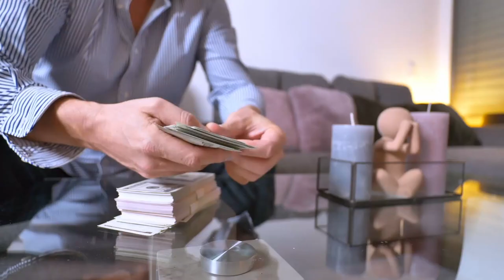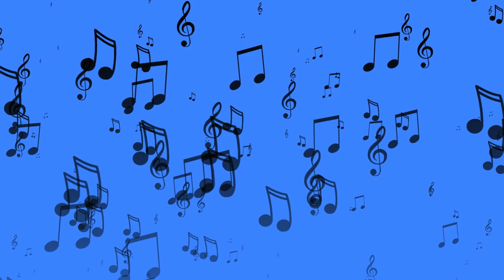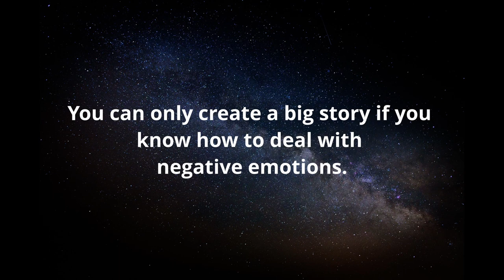Emotions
What are emotions for you ?

Image:
Image by Magic Creative from Pixabay

Videos:
Video by Iconikmg from Pixabay
Video by Andreas from Pixabay
Video by NewHumanDesigns from Pixabay
Video by Kanenori from Pixabay
Video by anwar optin from Pixabay
Video by Ngoc Phi Le from Pixabay
Video by u_dwgpkr46mx from Pixabay
Video by Hermann H. from Pixabay
Video by Daniel from Pixabay
Video by FelixMittermeier from Pixabay
Video by Riaz Ahmad from Pixabay
Video by Dante 🇦🇷 T from Pixabay
Video by Hassas Arts from Pixabay
Video by Joe Hackney from Pixabay
Video by Vadim Monk from Pixabay
Video by Prora from Pixabay
Video by Pfüderi from Pixabay
Video by Prodèép Nëpalënsis from Pixabay
Video by Timo Volz from Pixabay